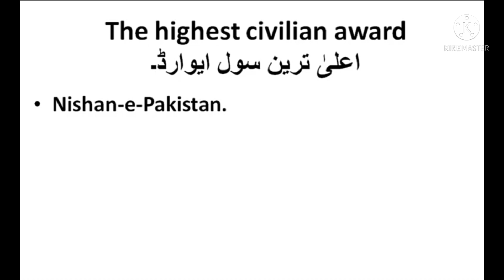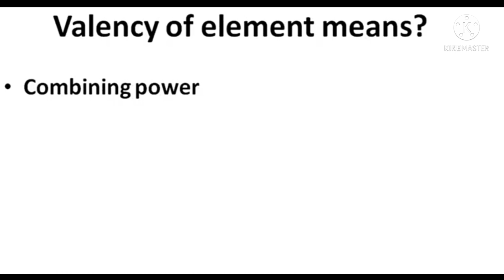pst 22 September 2021/pst test today/pst test 22 September